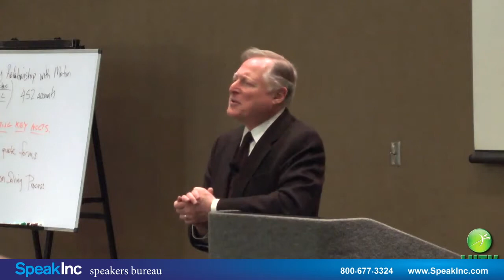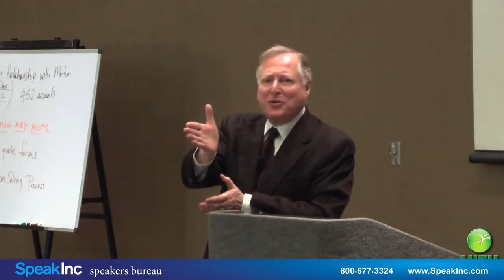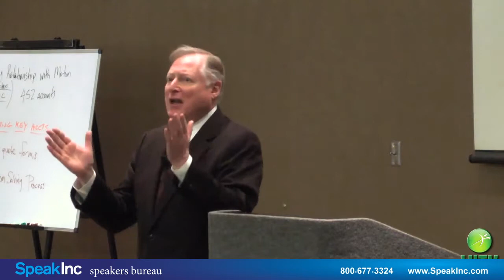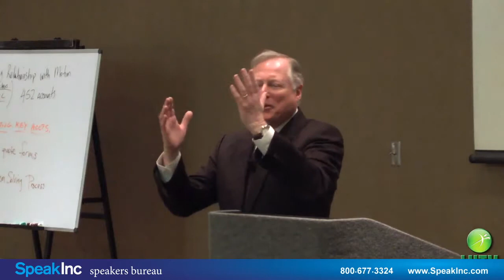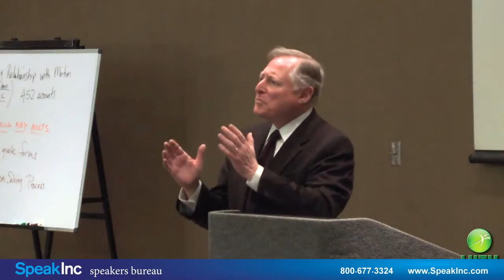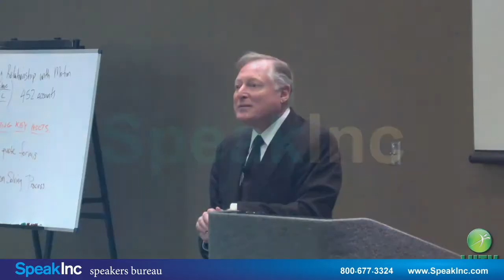Keynote Speaker: Herb Meyer • Presented by SpeakInc • What in the World is Going On?